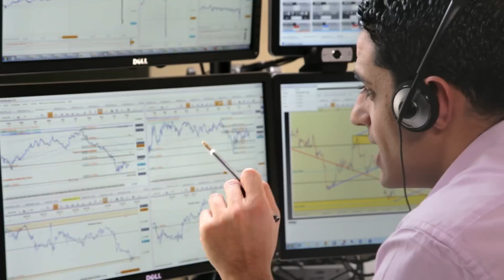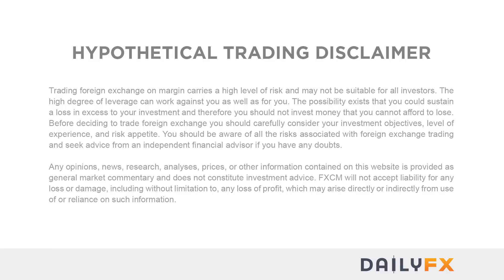DailyFX on Demand